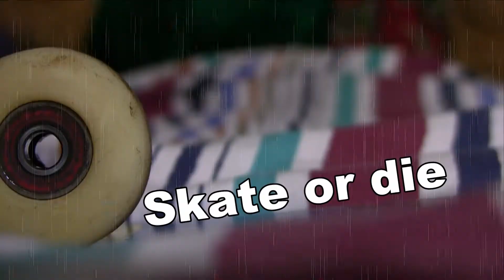Just another boring test, on a rainy day